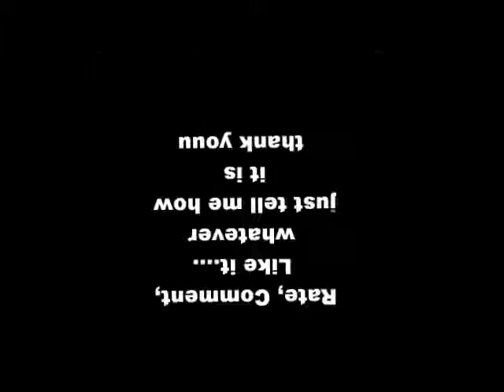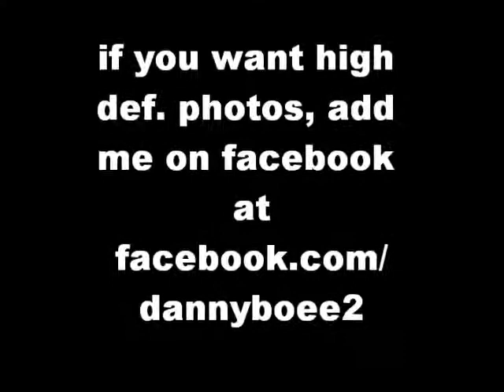photo vid 1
my photos, but i will be coming out with more
add me on facebook for high def. photos